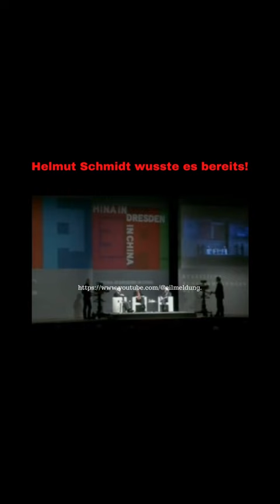Leopard Panzer Lieferung an Ukraine - Helmut Schmidt wusste es bereits!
Dieser Titel Ist einfach zum Kopfschütteln! Was diese Zeitung von sich gibt :ohne Worte. Panzer töten und retten keine leben und ziehen Deutschland in den dritten Weltkrieg! Was meinen sie dazu das Olaf Scholz nun doch das ok zur Auslieferung von leopard2 panzern an die Ukraine gegeben hat?